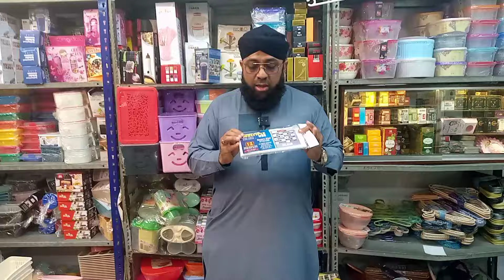Wholesale shop of unique gadgets|Smart gadgets Wholesale Market |Imran Attari Wholesale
shop details:- Imran Attari office
no:215 2nd floor feroz poor Wala center
near dubai Islamic bank Bolton market

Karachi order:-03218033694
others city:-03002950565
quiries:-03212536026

اپنے کاروبار یا دوکان کی ویڈیو بنوانے کے لیے اس نمبر پر رابط کرے 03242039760صادق راجپوت

شکریہ..!!

topic cover:-
smart appliances gadgets for every home kitchen gadgets
smart and cool gadgets for every home home appliances kitchen tools
smart kitchen gadgets wholesale market
smart gadgets for home in karachi
Ramzan special kitchen smart gadget
@imranattariwholesaller&Supplier
@Eat&Discover